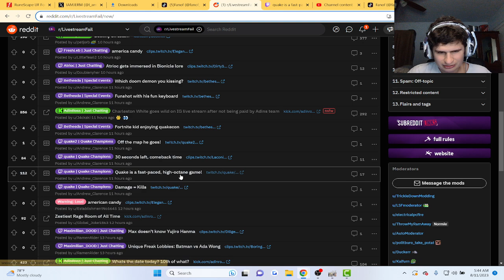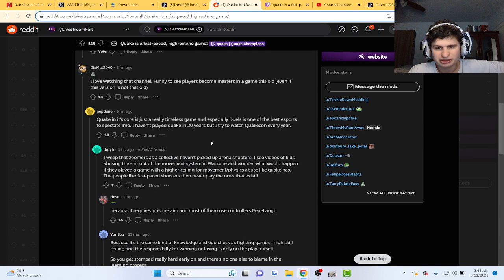This Clip Reminds me of time splitters 2